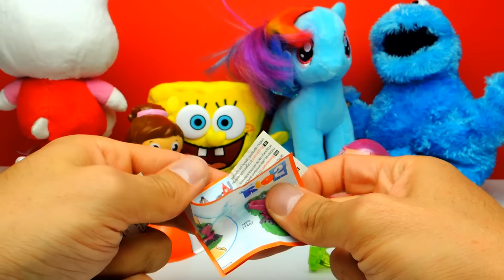GIRLS ONLY !!! Hello Kitty and Barbie Surprise Eggs | SweetsAndCandy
SweetsAndCandy